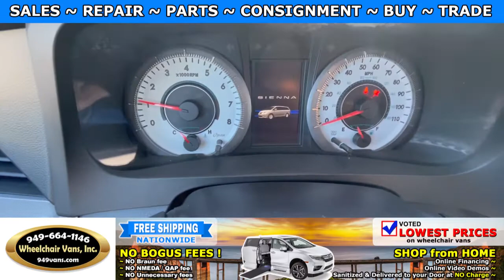For Sale 2015 Toyota Sienna - BraunAbility Power ONE TOUCH Fold Out Ramp Side Loading Wheelchair Van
Sale priced at $45,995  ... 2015 Toyota Sienna SE - BraunAbility Power ONE TOUCH Fold Out Ramp Side Loading Wheelchair Van

~ Online Chat
~ Virtual Financing
~ Virtual Assessment

22692 Granite Way Laguna Hills CA

Buy with Confidence:
We DO NOT SELL Wheelchair Accessible Vehicles  have a SALVAGE or REBUILT TITLE.